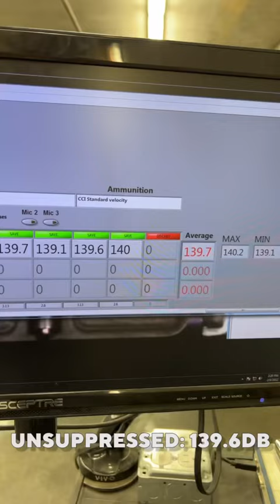Hollywood V Reality: Steel Wool, Cotton Balls, and Expanding Foam. Don’t try this at home.